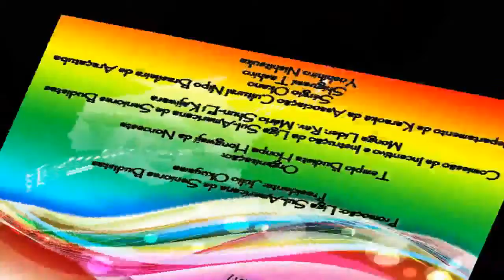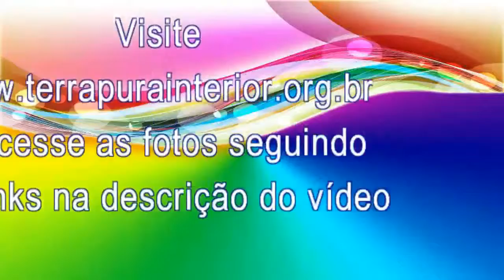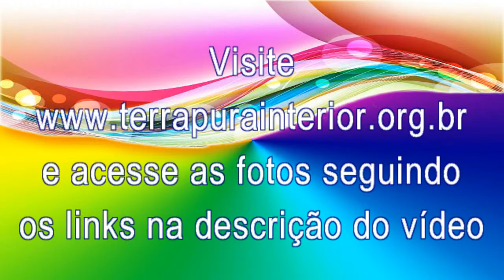11 Nicole Molina - Garasu no ringo - Araçatuba - Kōhaku Utagassen Seniores Budistas – Araçatuba 2015